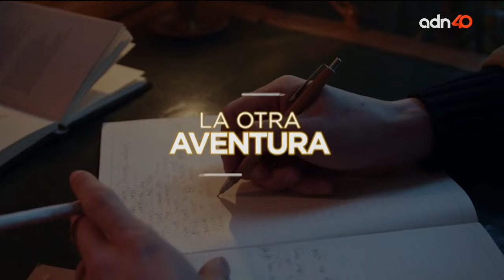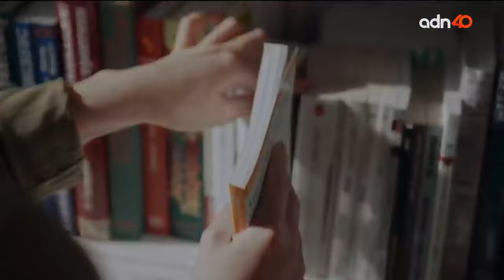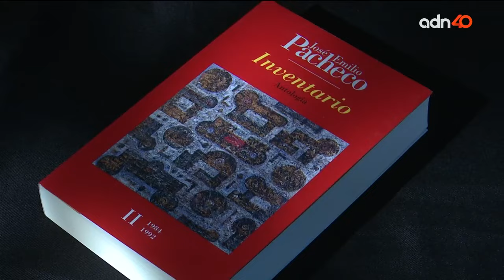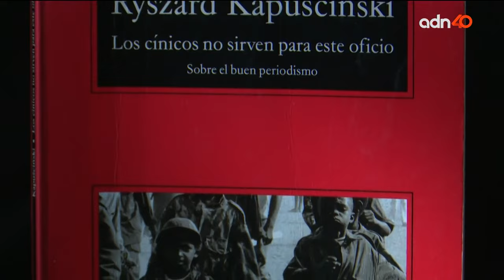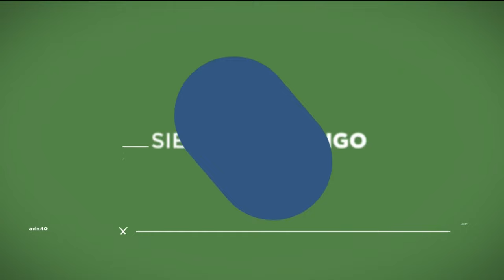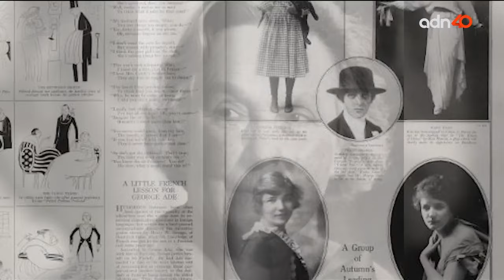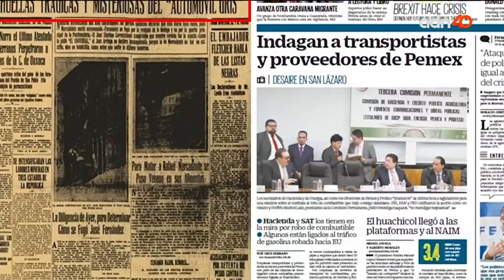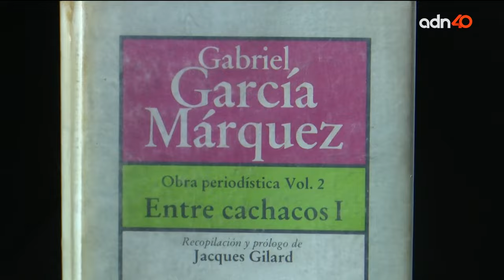El periodismo literario | La Otra Aventura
En esta emisión Rafael Pérez Gay no habla de periodismo narrativo, periodistas literarios. Estos escritores ponen al lector antes que sus propios ímpetus literarios y definen en cada página el rumbo de la cultura.